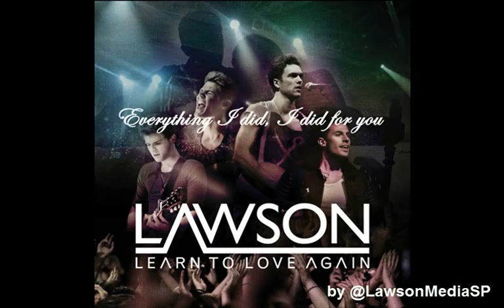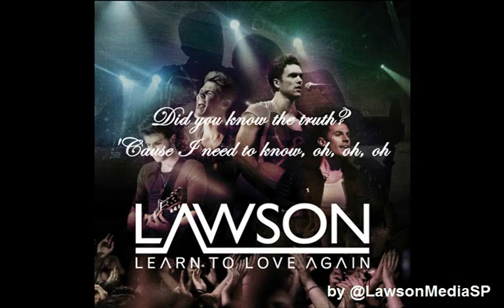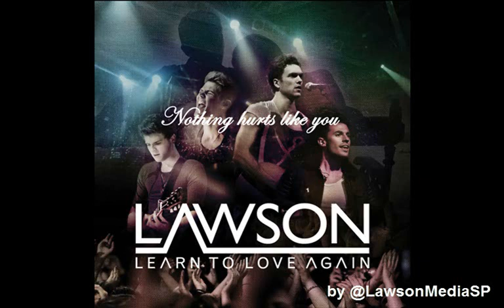Lawson - Hurts Like You (LYRICS)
B-side in Lawson's "Learn To Love Again" single.
NO COPYRIGHT INFRIGMENT INTENDEED.
ALL RIGHTS TO LAWSON AND THEIR RECORD LABEL.

* LYRICS *

I was just a game you liked to play
Baby it's a shame you had to change
I'm crushed by every word I hear you say
But I gotta know, oh, oh, oh

Everything I did, I did for you
But I could never win, I only lose
Even when our dreams are fallen through
I never let go, oh, oh, oh

I could fall out of the sky
Get hit by lightning a thousand times
Crash my car, and break my bones
And I could lose everything I know

Just another day turns into night
I can't even fight another fight
Even when the Sun is shining bright
It's cold, oh, oh, oh

Remember the times when we danced through the summer?
Wrote in the sand our initials forever
Did you know the truth? 'Cause I need to know, oh, oh, oh